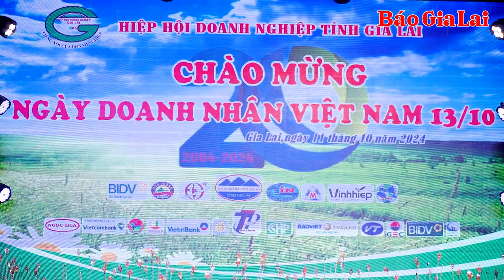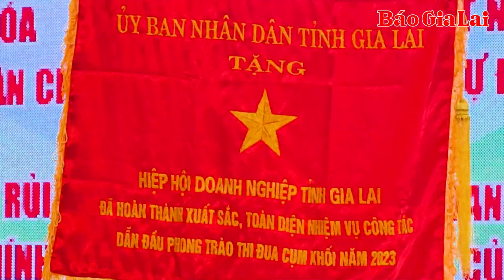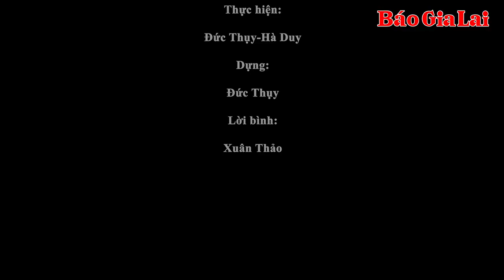Doanh nhân Gia Lai nỗ lực để phát triển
Chiều 11-10, Hội Doanh nghiệp tỉnh Gia Lai đã tổ chức gặp mặt các doanh nghiệp hội viên tiêu biểu nhân Kỷ niệm 20 năm Ngày Doanh nhân Việt Nam (13/10/2004-13/10/2024).